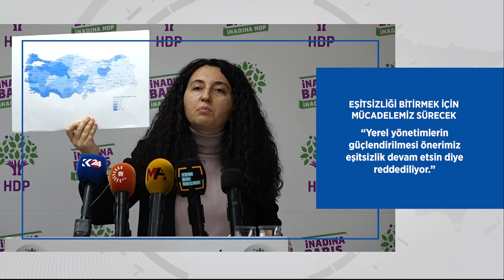25 Ocak - 1 Şubat HDP Bülteni